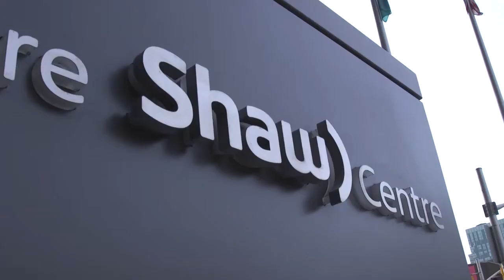CSPC 2016: Raywat Deonandan